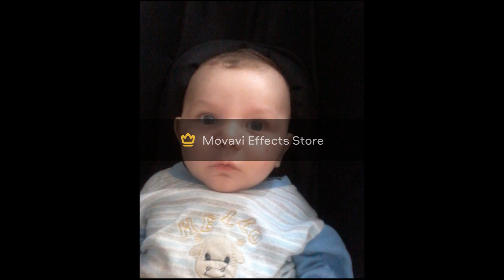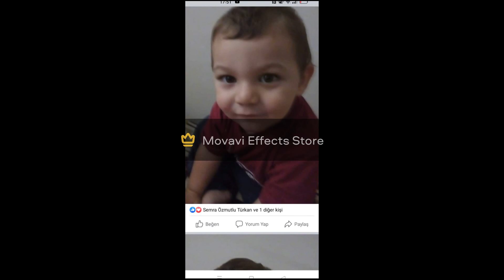01,01,2024 ege ece eslem slayt